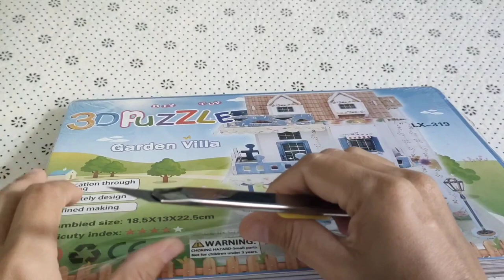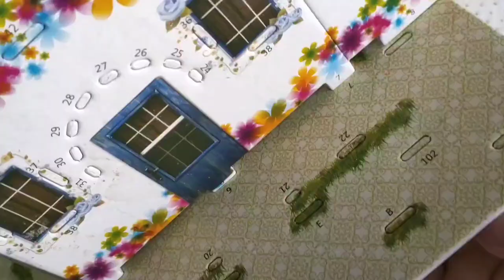ASMR - Diy 3D Puzzle Jigsaw Home Model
ASMR enjoy and relax in this video
Thank you for your watching.
Follow us for new VIDEO